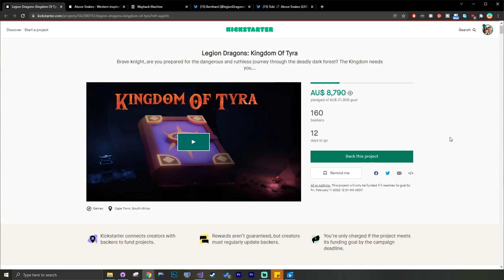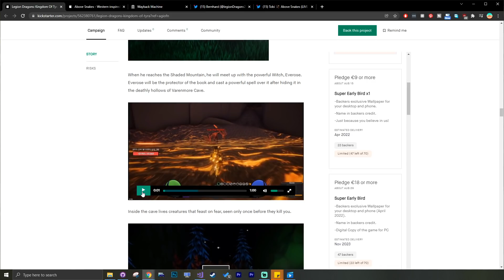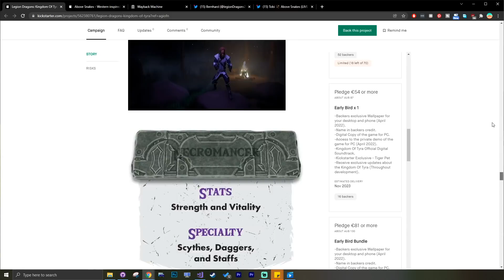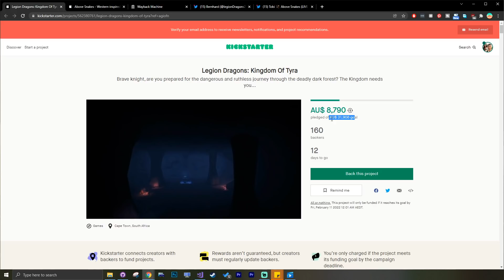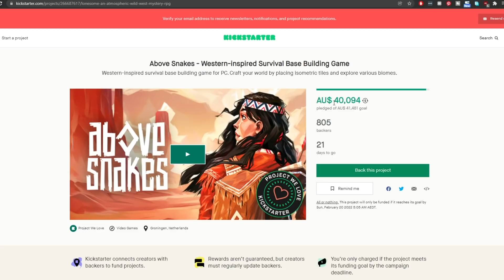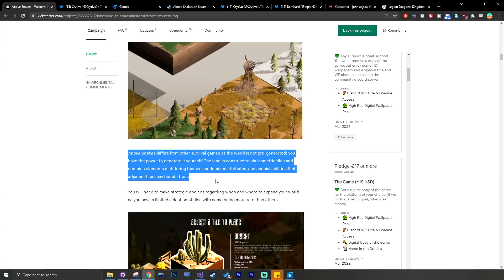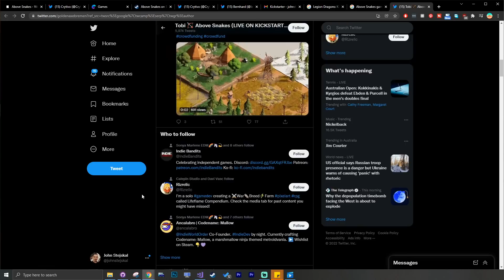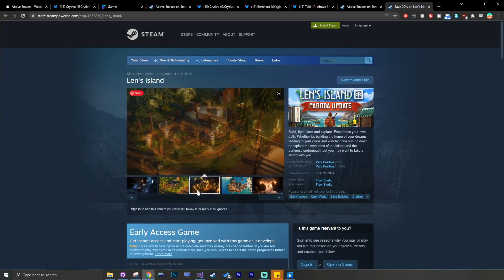They Asked Me To Review Their Game KickStarter Page ( DEEP Analysis )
A Deep Analysis of two Interesting Game Kickstarter Campaigns.